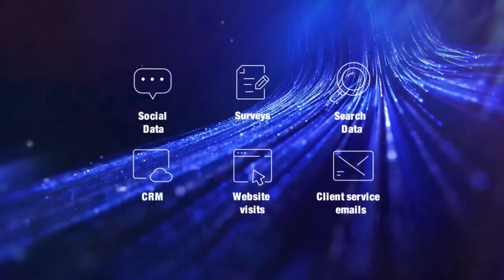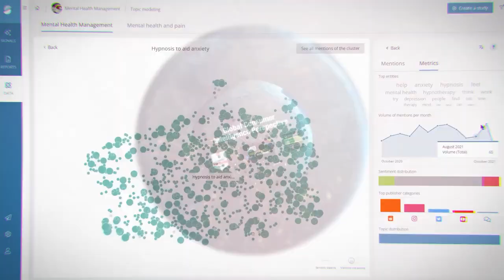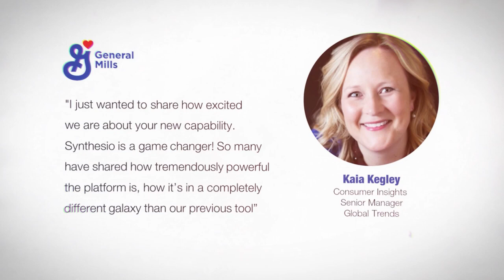Synthesio - AI-Enabled Consumer Intelligence (AICI)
AI-powered technology enables insights and marketing teams to see all signals and predict what’s next.
Why is this needed?
Consumer behaviour is constantly evolving, and AI is changing the way we understand consumers.
To harness all signals and expressions – and to explore and find insights around what happened and what will happen.